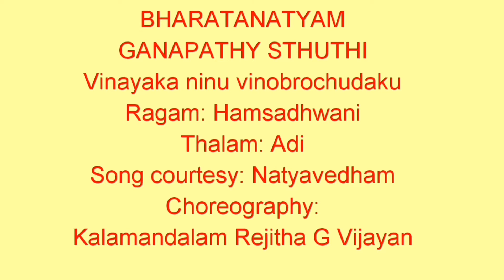BHARATANATYAM GANAPATHY STHUTHI( PART 3) KALAMANDALAM REJITHA G VIJAYAN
GANAPATHY STHUTHI
VINAYAKA NINU VINABROCHUDAKU
PART 3 CHARANAM
RAGAM: HAMSADHWANI
TALA: ADI
SONG COURTESY: NATYAVEDHAM VOL:1
CHOREOGRAPHED BY KALAMANDALAM REJITHA G VIJAYAN